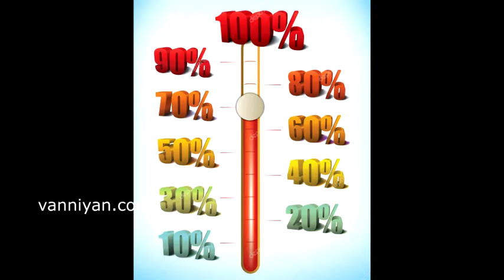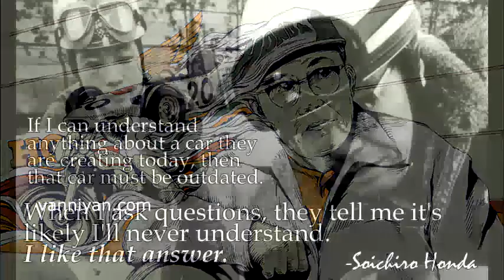4 December 2018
Honda tamil motivation